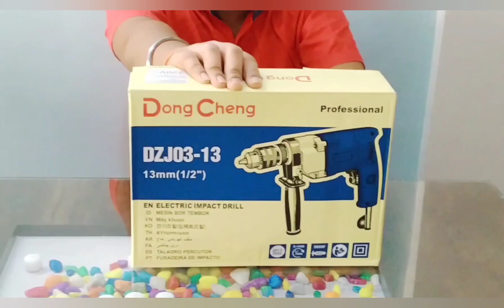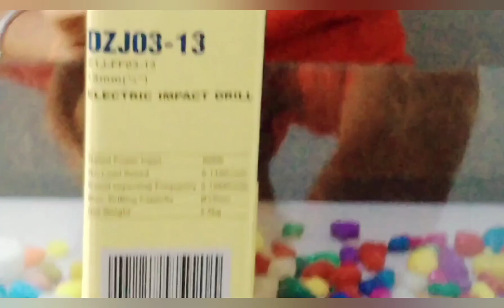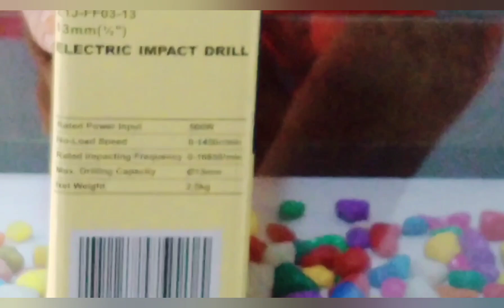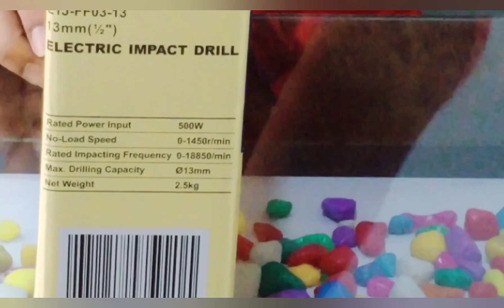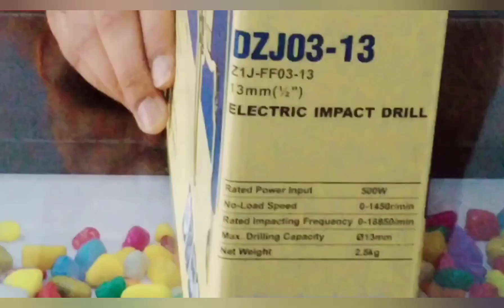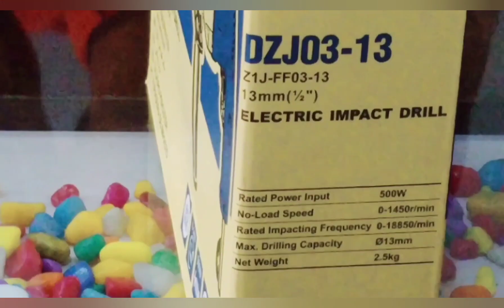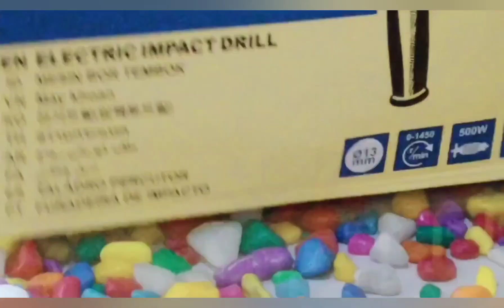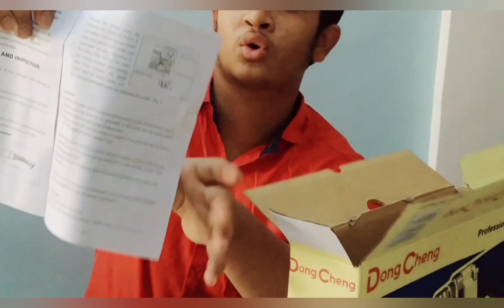llToUcH PoWeR Vlogs DONGCHENG electric impact unboxing and full review drill machine ☺️👍ll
dongcheng electronic drill machine unboxing sound testing full review in (Hindi)..